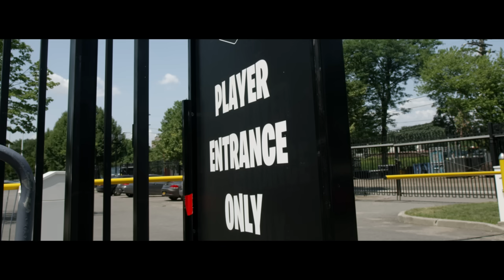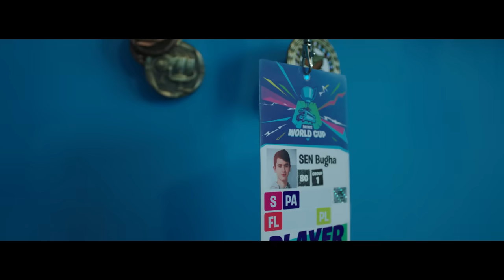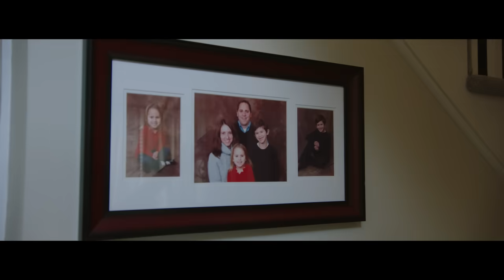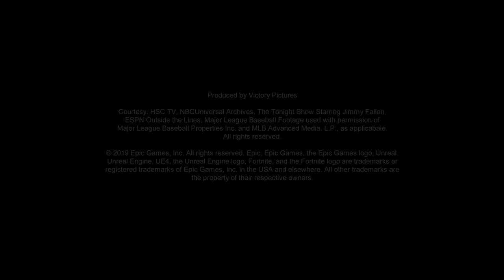Bugha - Stories from the Battle Bus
Follow the journey of the first ever Solo Fortnite World Cup Winner, Bugha, as he relives the moments leading up to his most important Victory Royale.